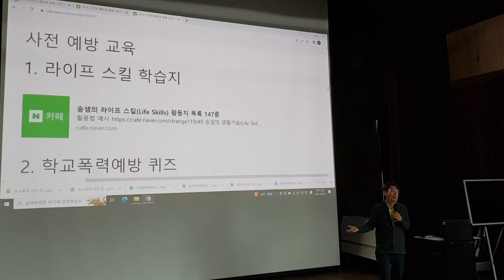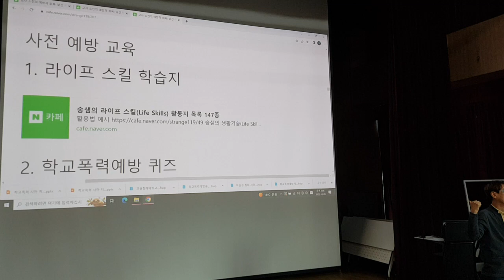라이프 스킬 학습지